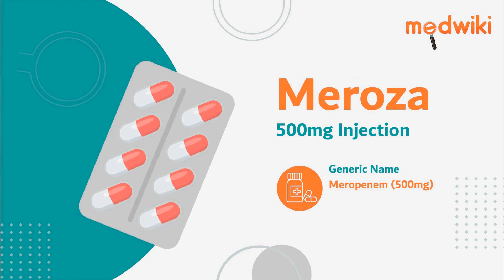Meroza 500mg Injection - Uses, Benefits and Side effects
Meroza 500mg Injection
Composition- Meropenem (500mg)

Introduction
It is used in severe bacterial infections.
It works by killing the bacteria or preventing their growth.
Your doctor or nurse will give you this medicine. Kindly do not self administer.